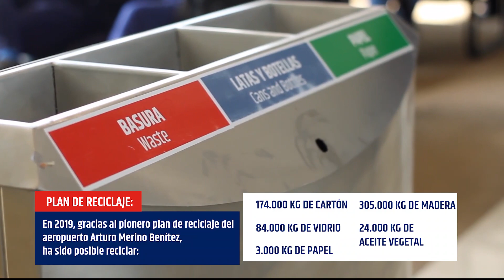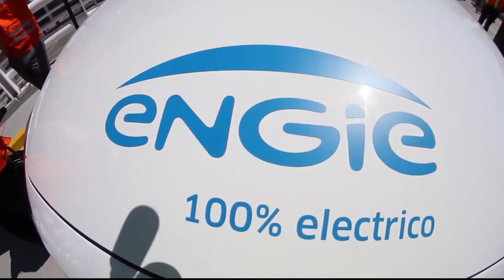Green Nuevo Pudahuel 2020